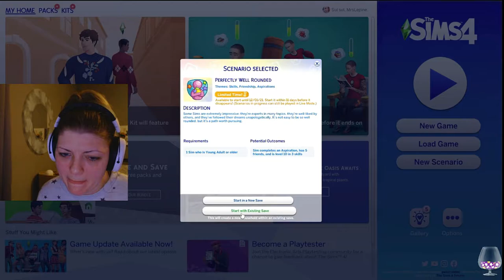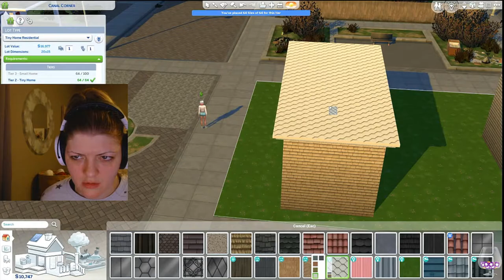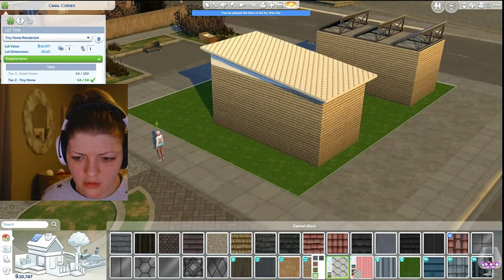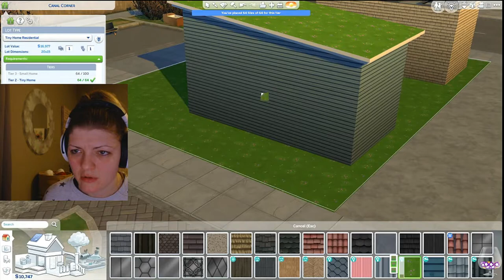Building a mini house! part 1 //Perfectly Well Rounded Scenario Stream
Yay another Scenario challenge! I am really excited about this one because I get to be a total recycle junky and live in a really tiny home with a dumpster out back! Oh and I am using my Not So Berry Sim, Londyn Gunderson for this, she had a bit of a makeover, nothing too drastic just her hair, makeup and a couple outfits were updated to something other then green! God bless!